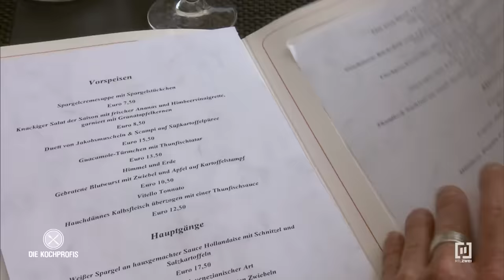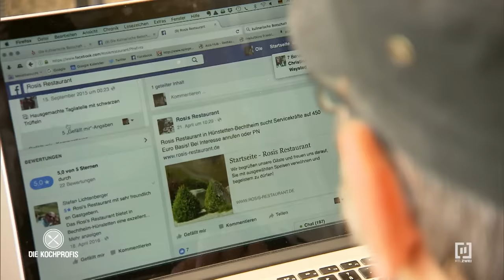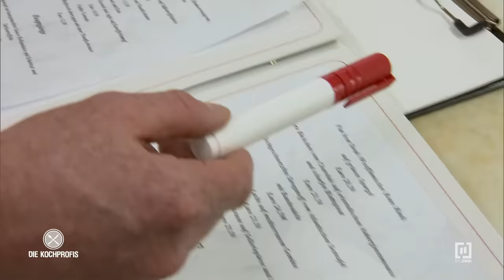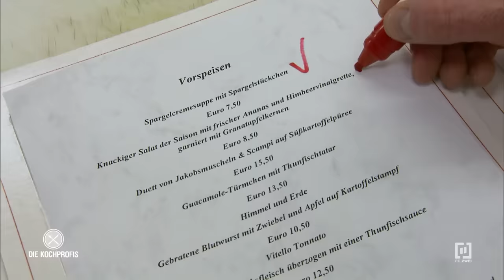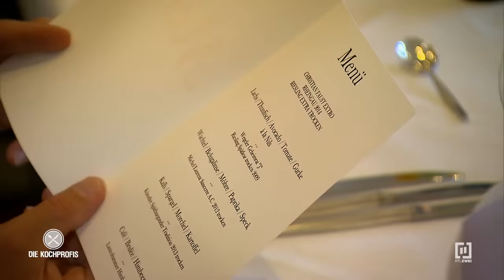Vier Gänge GEILE SCH...! | Die Kochprofis - Einsatz am Herd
Hammer Koch!!! Die Gestaltung des Menüs geben die Kochprofis in diesem Fall das erste Mal aus der Hand. Denn das Testessen vom ungelernten Koch Mehdi war nicht nur super gestaltet, sondern auch exquisit. Die Kochprofis Frank Oehler, Ole Plogstedt und Nils Egtermeyer können da nur noch staunen. Ungelernt soll der sein?!
Doch das Restaurant Rosi´s, mit paradiesischem Garten, liegt so ziemlich am A… der Welt. Und die beiden müssen, um lukrativ zu arbeiten, mindestens 20.000 € Umsatz im Monat erwirtschaften. Gelingt den Kochprofis, diese besonders gute Küche auf wirtschaftlichen Erfolgskurs zu bringen?

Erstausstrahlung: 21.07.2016